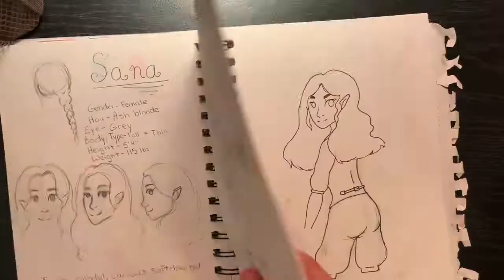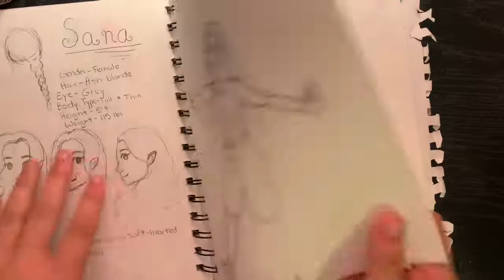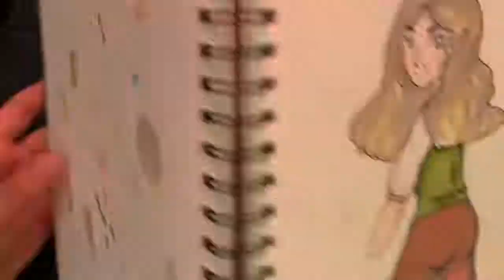The Revival! + Marker drawing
Hello everyone, it's definitely been a while! You're welcome Evan